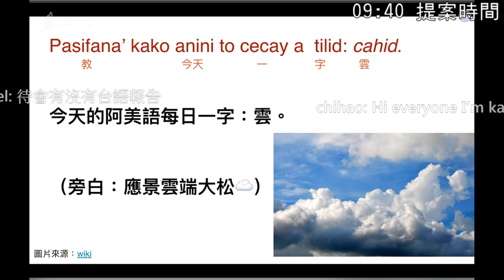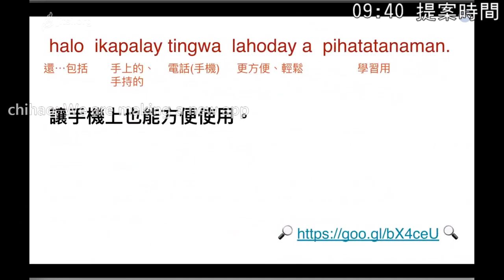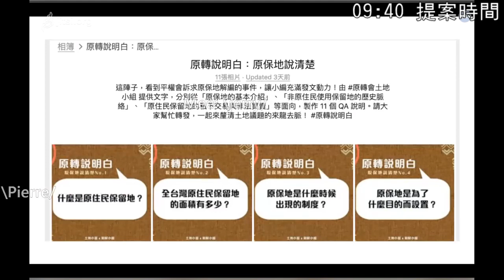g0v tw hackath38n — 提案 — 阿美語萌典 ／ 小蟹 — 在家黑客松